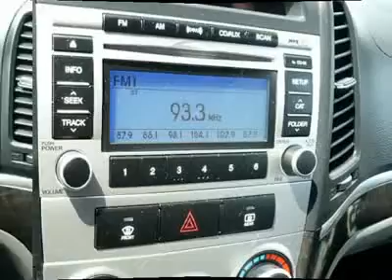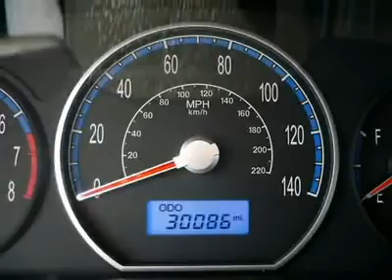2009 HYUNDAI SANTA FE Cherry Hill, NJ 09129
2009 HYUNDAI SANTA FE Cherry Hill, NJ
Stock# 09129
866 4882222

You'll love this 2009 Hyundai Santa Fe. This is a car you'll want to take home. With 30082 miles, it features Automatic transmission and an exterior color of Willow Gray. Call us and be the first to open the car door today!